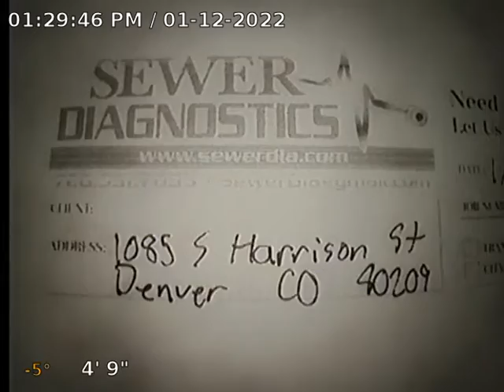S Harrison St Sewer